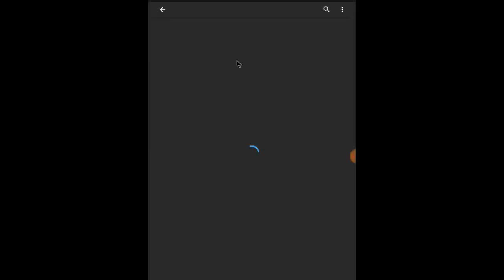Soyayya zalla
Jaruma Fati washa